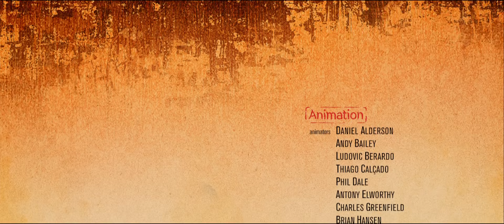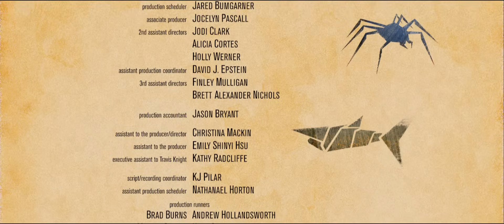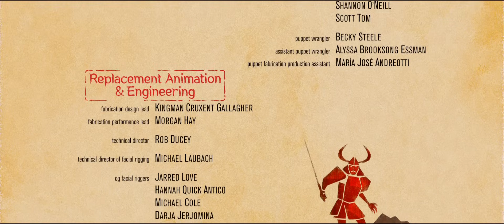Kubo end credits song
Regina Spektor - While My Guitar Gently Weeps